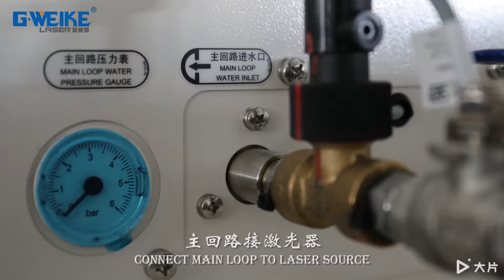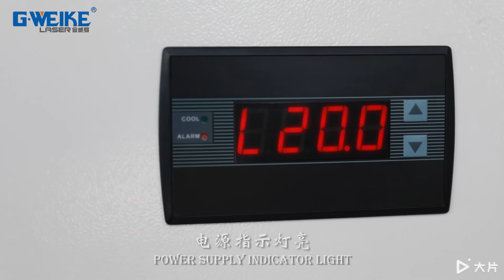Chiller installation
Skype: melody.gweike